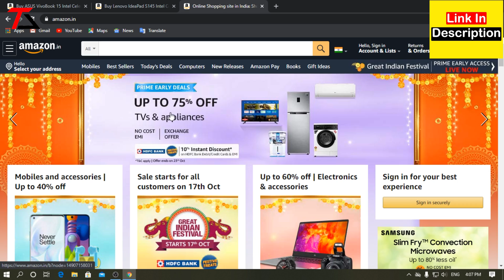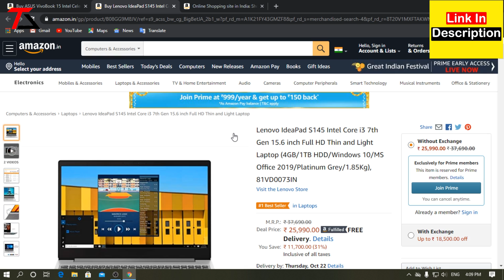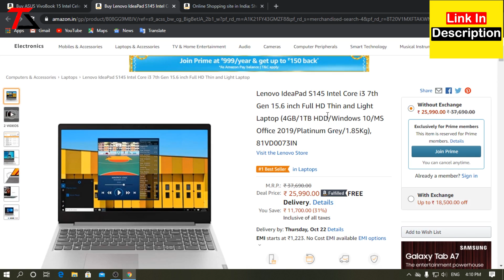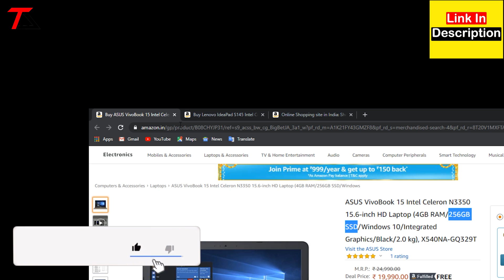Best Laptop Under 20000 || Amazon Great Indian Festival Sale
Hello Firends aaj ke is video me maine aapse best laptop ke bare me bataya hai jo aap under 20000 me le sakte hai amazon sale ke duaran

ASUS VivoBook 15 Intel Celeron

Lenovo IdeaPad S145